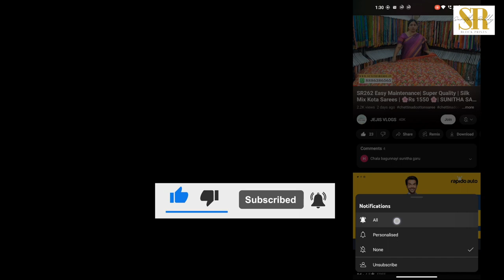అందమైన Cotton చీరలు | Elegant Designs | ₹1250-1350 | Sunitha Sarees Hyderabad | SR312 | Don't Miss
Follow this link to join our WhatsApp group for updates & offers for members

Our Store.               :-  Sunitha Reddy Block Prints (Sunitha Creations)
Address.                 :-
                                    Plot No B-76, Madhura Nagar, SR Nagar, Hyderabad - 500038